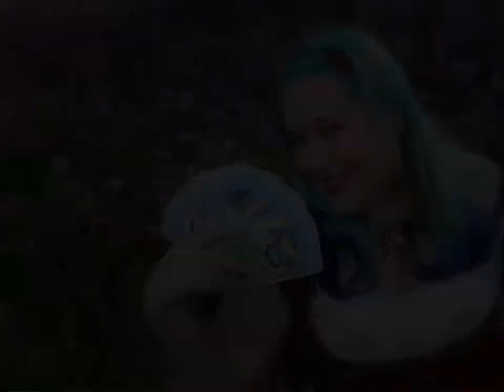Totem Reading with Lalita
Psychic Lalita ext. 5408 explains to us Totem readings. In her discussion she tells us why a man being a dog is actually a good thing!